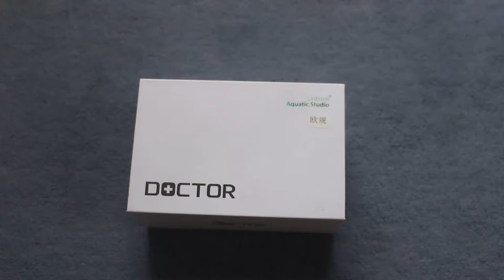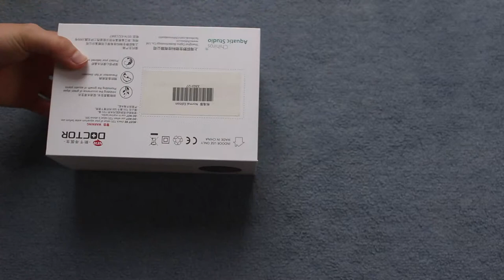Elektrolyse im Aquarium-der Chihiros Doctor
Wie hat euch das Video gefallen?
Schlecht: dann gebt einen Daumen nach unten aber bitte sagt mir was euch gestört hat, damit ich es verbessern kann.